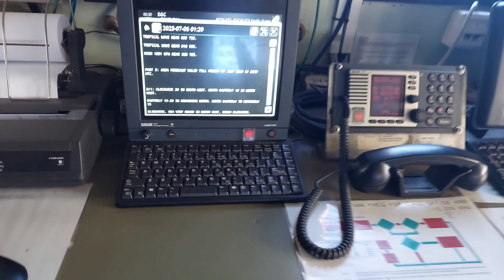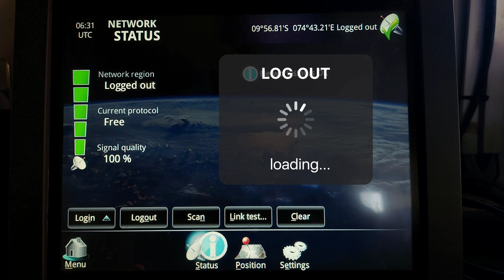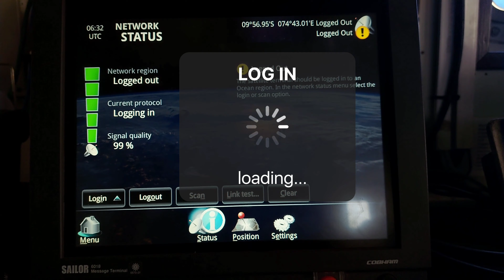INMARSAT C HOW TO CHANGE NETWORK REGION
As a Deck Officer at Cement Carrier Vessel, vlogging my life at sea journey-
And give it a Big Thumbs if you found the Video Informative🚢

Happy watching ⚓